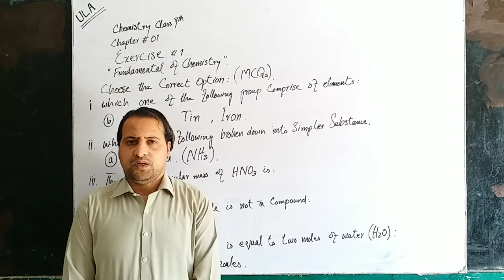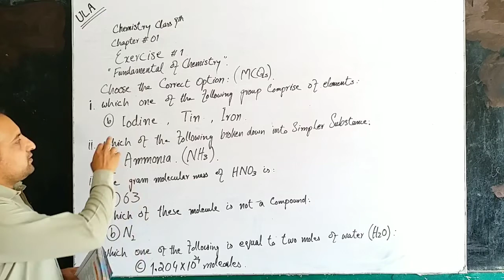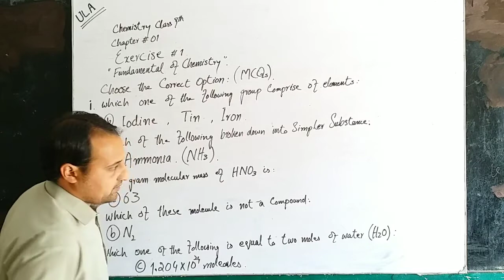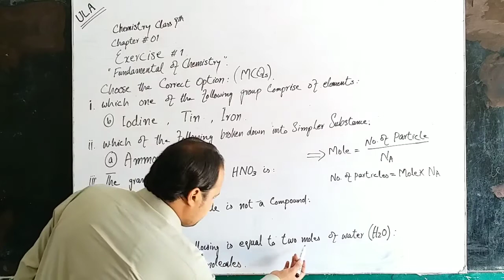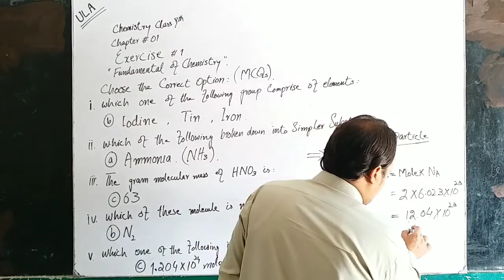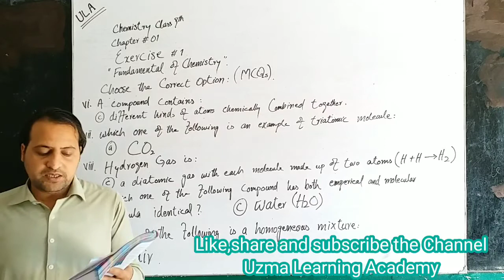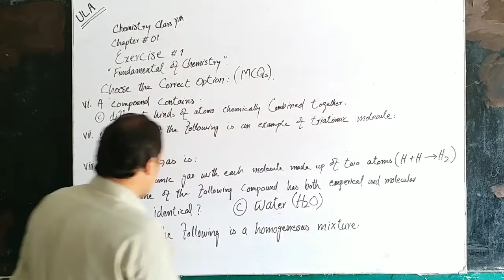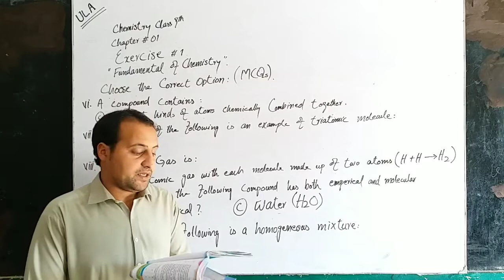chemistry 9th By ULA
Chapter 1
Exercise solution